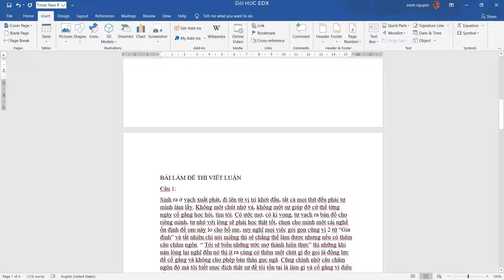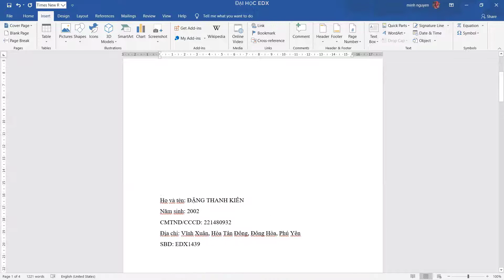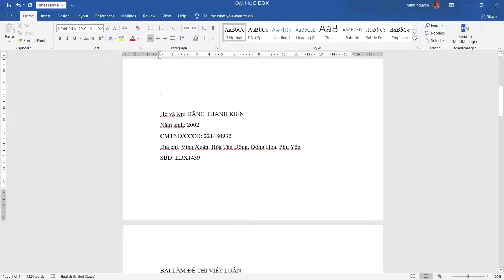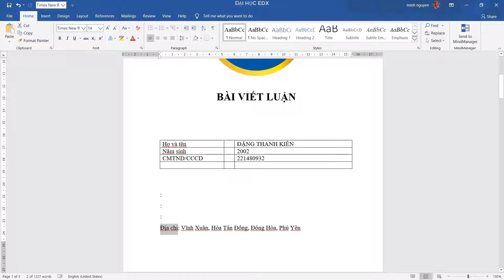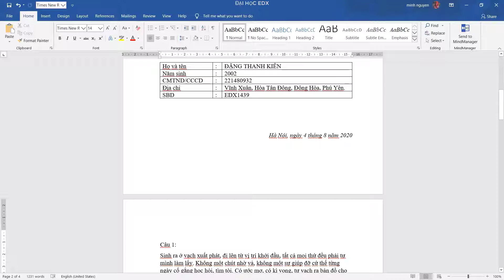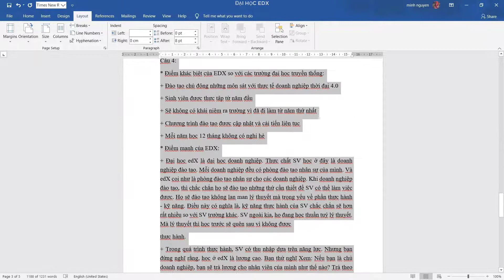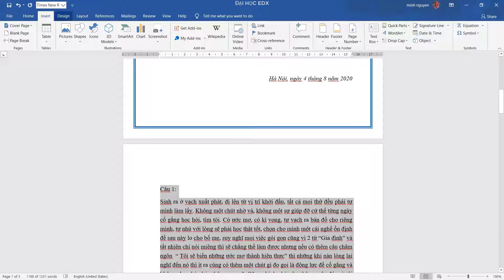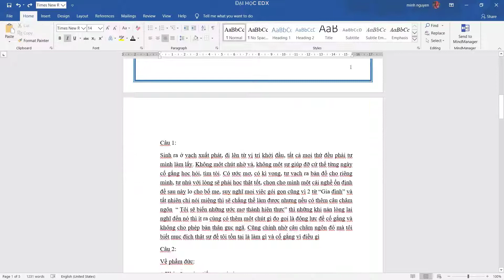Sinh viên Khóa 3 Đại học edX - Nguyễn Quang Minh - Bài tập số 3 Môn Soạn thảo văn bản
Sinh viên Đại học edX: Nguyễn Quang Minh
MSV:  EDXK3049     Khoá: 3 - Ngành: QTKD
Hoàn thành bài tập số  3   Môn Soạn thảo văn bản
Chủ đề của bài tập: Hoàn thành lại bài luân
Giảng viên hướng dẫn: Nguyễn Thị Ngọc
Đại học edX - Làm trước học sau